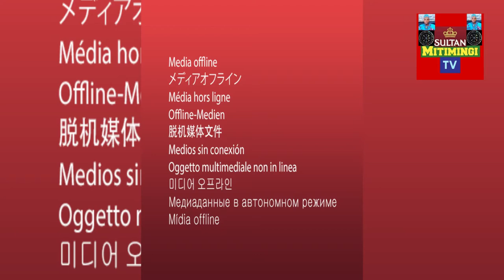KOJACK;WASANII WA BONGO WANA FEKI MAISHA JUMBA LA DHAHABU IMENIPA PESA NA JINA ;WAJIPANGE NAKUJA MJN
kojack ;;nafanya sanaa na himenipa jina na sijapotea mm bado nafanya sanaa;;siitaji kushindana na mtu; kazi zinakuja nyingi watu wajipange tu